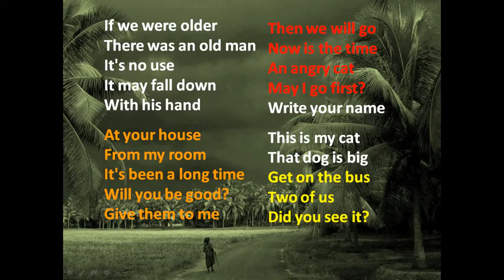Another Twenty Common Phrases in English with Sylheti Bangla Translation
Twenty frequently used phrases in the English language with Sylheti Bengali (Bangla) translation. This video would be useful for Sylheti people learning to speak English or those doing ESOL classes. You can access other small packets of learning in English, Maths, Science and other topics

If we were older
There was an old man
It's no use
It may fall down
With his hand

At your house
From my room
It's been a long time
Will you be good?
Give them to me

Then we will go
Now is the time
An angry cat
May I go first?

This is my cat
That dog is big